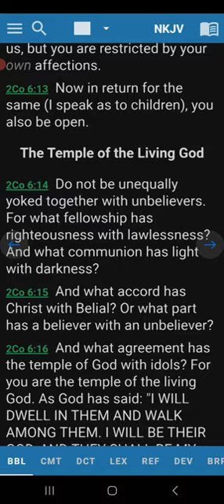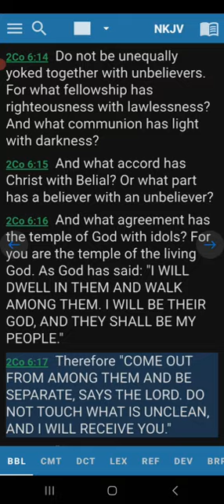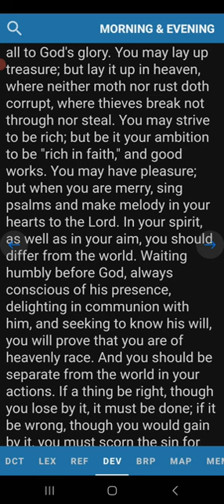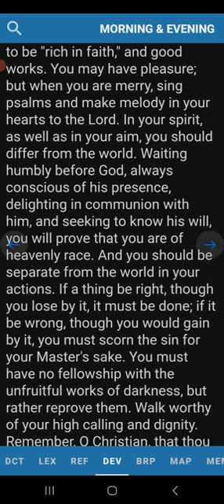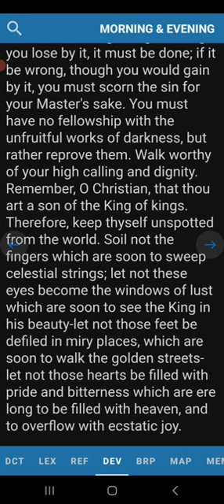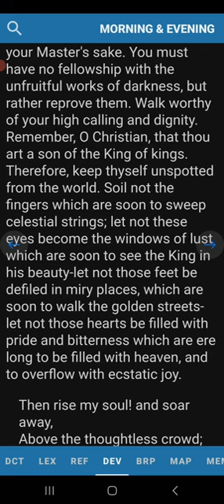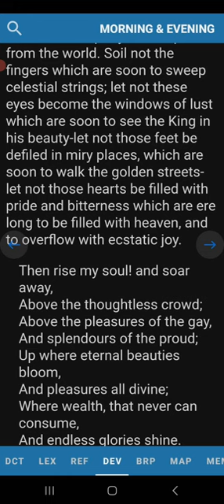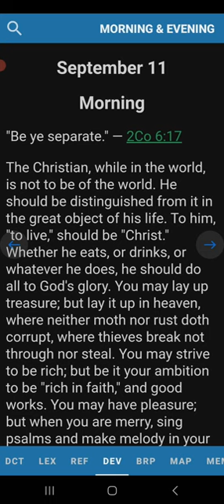Morning Devotion 2 Corinthians 6:17